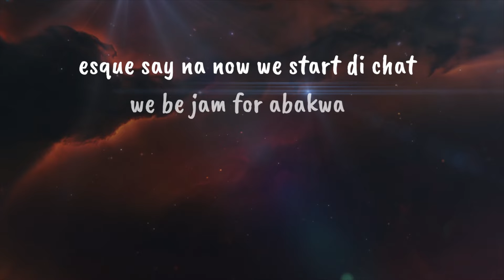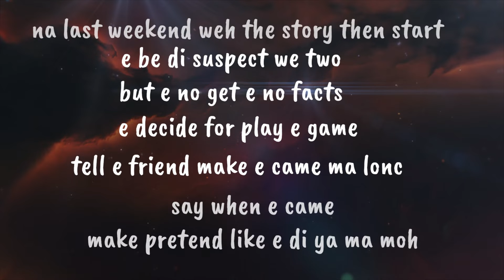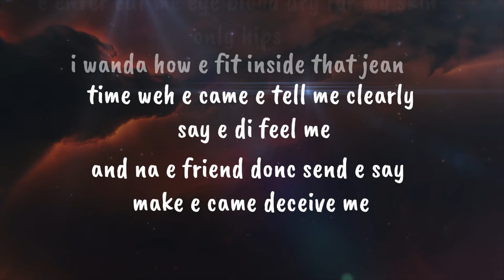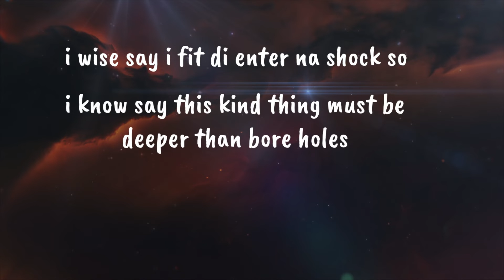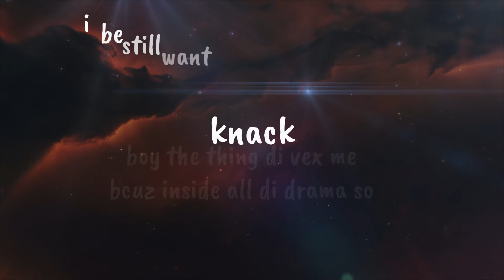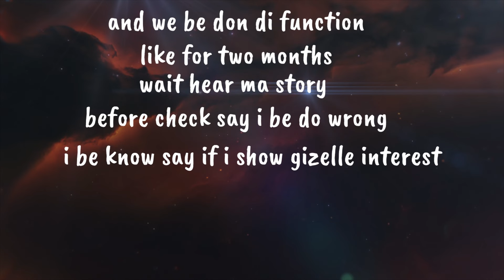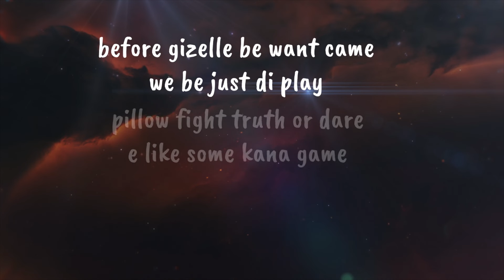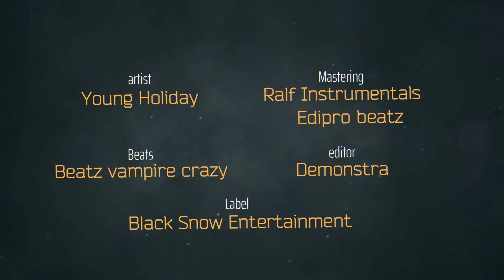Young Holiday - Knack (Laeti 2)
Black Snow Entertainment is proud to present this amazing Afro beat melodious track with impeccable story telling from Cameroonian top Lyricist Young Holiday. The track is Mix and Mastered by Ralf Instrumentalz and produced by Nigerian producer Beat Vampire Craze. This track comes to tease fans and supporters of Young Holiday the direction of his craft in the coming years as its the first single off his Coming Album titled SOUL. Cover arts masterfully crafted by Nyambi Joel and Lyric video edited by Demonstra.